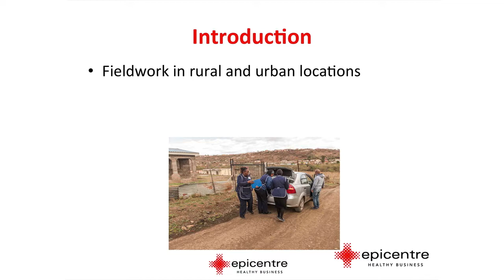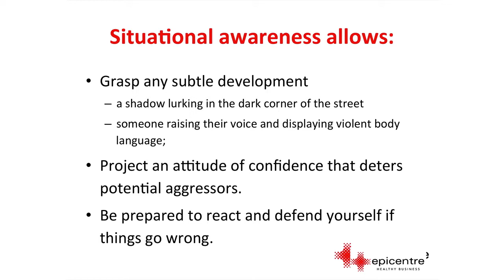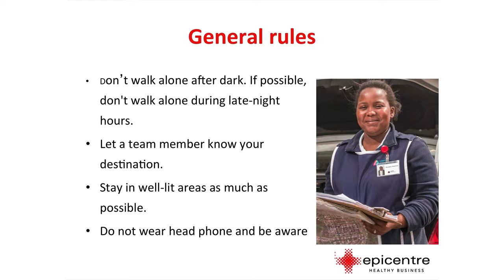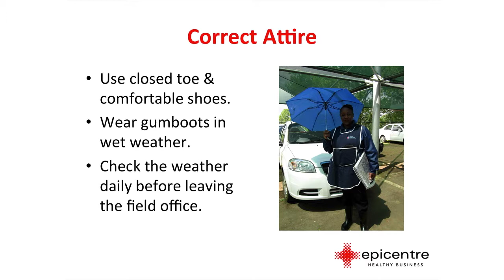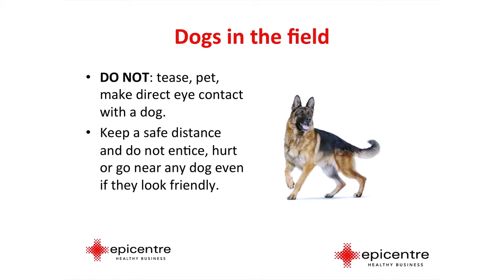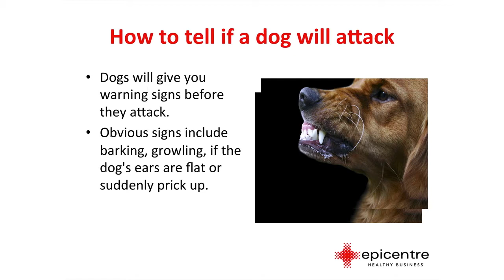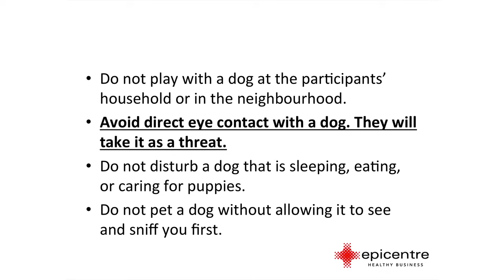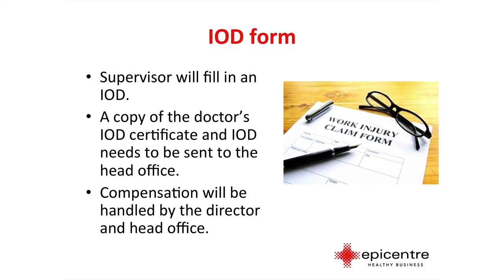Safety in the Field